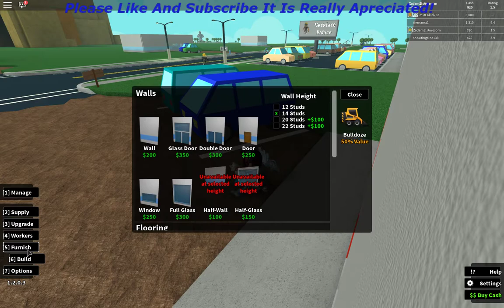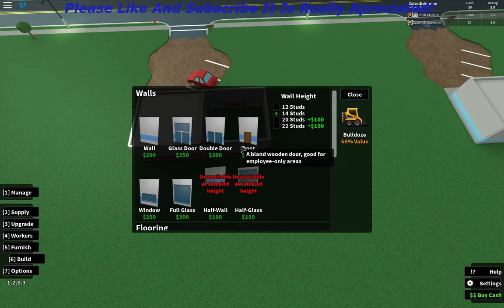Retail Tycoon :|: Roblox